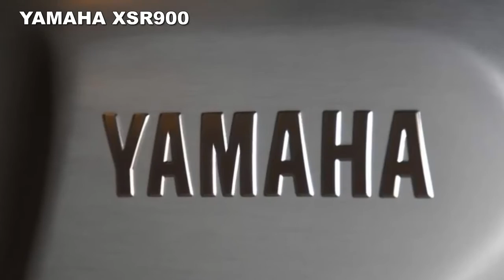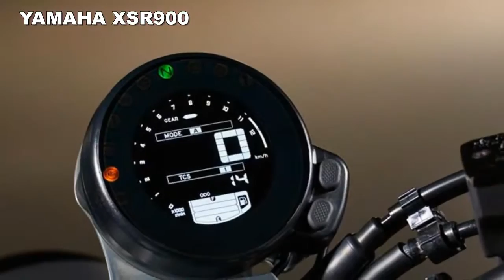2016 2017 Yamaha XSR900 Sport Heritage Motorcycle